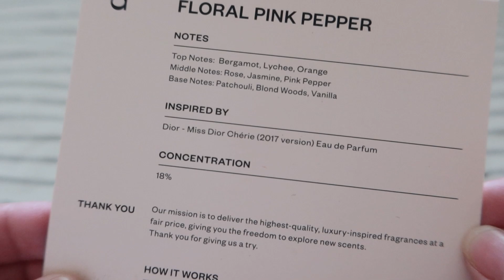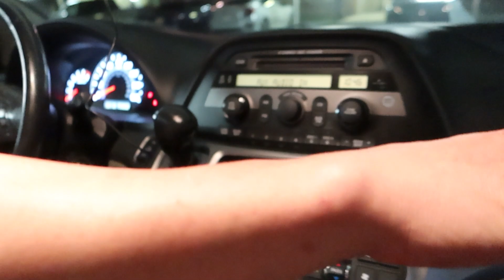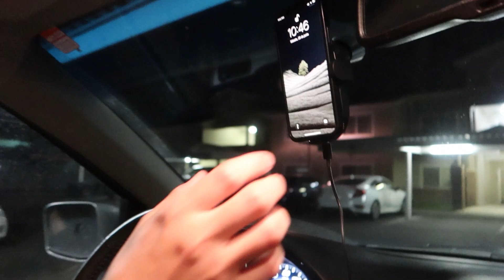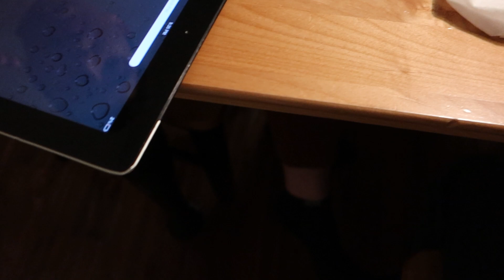COMPRAMOS NUESTRA VAN FAMILIAR 🤩 después de 1 año y medio en USA | Reacción de los niños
Código: ALFREDOANDBARBARA10

Hola ;) somos Alfredo y Bárbara, aquí subimos vlogs familiares junto con nuestros hijos, Avril,  Alvin y Bella Somos una familia Miembro de La Iglesia de Jesucristo de los Santos de los Últimos Días y Venezolanos viviendo actualmente Utah, Estados Unidos. Acompáñanos en esta etapa tan importante y bonita de nuestras vidas, de hacer crecer una familia siendo jóvenes, e ir progresando temporalmente a la vez :D